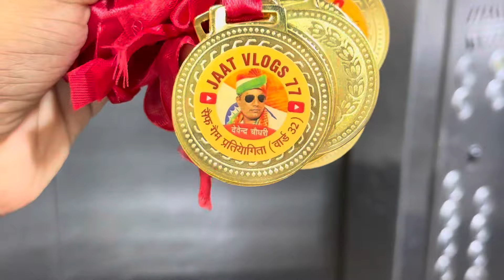(PART-2) 😨एक नया खेल लक्ष्य भेद प्रतियोगिता 😱 कृष्ण नगर गाजियाबाद में हुआ 😳(देवेंद्र चौधरी) 😍